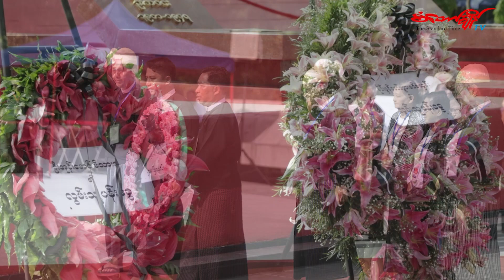ႏွစ္သံုးဆယ္အတြင္း ႏိုင္ငံေတာ္သမၼတ ပထမဆံုးအႀကိမ္ျပန္လည္တက္ေရာက္ခဲ့သည့္ အာဇာနည္ေန႔ အခမ္းအနား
ဒီကေန႔မွာ က်ေရာက္တဲ့ ( ၇၂ ) ႏွစ္ေျမာက္ အာဇာနည္ေန႕အခမ္းအနားကို ႏိုင္ငံေတာ္သမၼတ ဦးဝင္းျမင့္လည္း တက္ေရာက္ ဂါရဝျပဳ ခဲ့ပါတယ္။

တပ္မေတာ္အုပ္ခ်ဳပ္ေရး ကာလအလြန္ ႏွစ္ေပါင္းသံုးဆယ္ေက်ာ္အတြင္းမွာ အာဇာနည္ေန႕ အခမ္းအနားကို ေရြးေကာက္ခံသမၼတတစ္ဦးအေနနဲ႕ပထဆုံးအႀကိမ္ တက္ေရာက္ဂါရဝျပဳ ခဲ့တာ ျဖစ္ပါတယ္။

ဒီႏွစ္ အာဇာနည္ေန႔ အခမ္းအနားကို သမၼတ ဦးဝင္းျမင့္ ၊ ဒုတိယ သမၼတ ဦးျမင့္ေဆြ ၊ ျပည္သူ႕လႊတ္ေတာ္နဲ႕အမ်ိဳးသားလႊတ္ေတာ္ ဥကၠဌ ႏွစ္ဦး ၊ ျပည္ေထာင္စုတရားသူႀကီးခ်ဳပ္ နဲ႕ တပ္မေတာ္ကာကြယ္ေရး ဦးစီးခ်ဳပ္တို႕တက္ေရာက္ ဂါရဝျပဳခဲ့ၾကပါတယ္။

ႏိုင္ငံေတာ္ရဲ႕အတိုင္ပင္ခံပုဂၢိဳလ္ ေဒၚေအာင္ဆန္းစုၾကည္ကေတာ့ အာဇာနည္ေခါင္းေဆာင္ႀကီးရဲ႕ မိသားစုဝင္တစ္ဦးအေနနဲ႕ တက္ေရာက္ဂါရဝျပဳခဲ့ၿပီးအာဇာနည္ေခါင္းေဆာင္ႀကီးေတြရဲ႕ မိသားစုဝင္ေတြလည္း အာဇာနည္ဗိမာန္ကို လာေရာက္ ဂါရဝ ျပဳခဲ့ၾကပါတယ္။

အာဇာနည္ေန႔ အခမ္းအနားကို ႏိုင္ငံရဲ႕ ထိပ္ဆံုးေခါင္းေဆာင္သမၼတအဆင့္အေနနဲ႔ သမၼတမန္းဝင္းေမာင္နဲ႔ ဦးေနဝင္းတို႔ တက္ေရာက္ခဲ့ဘူးပါတယ္။